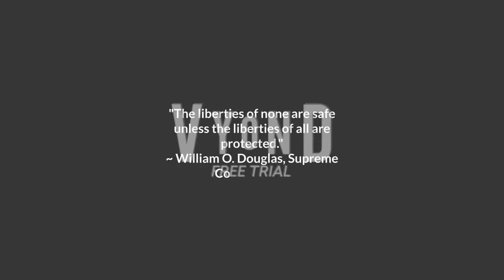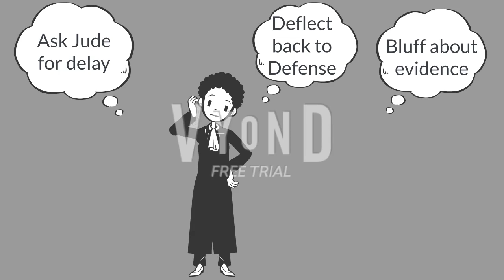Group 9 EP1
Scales of Justice ep 1, case 1, A Sudden Sentence.